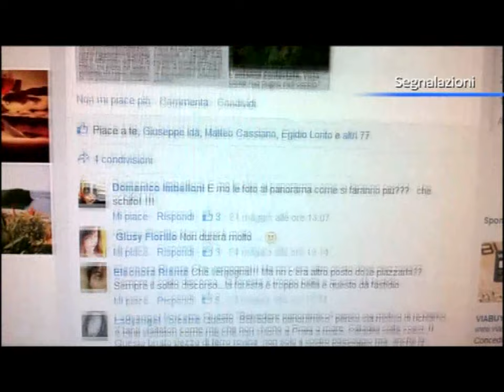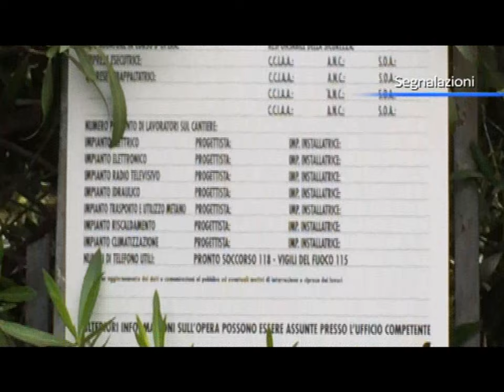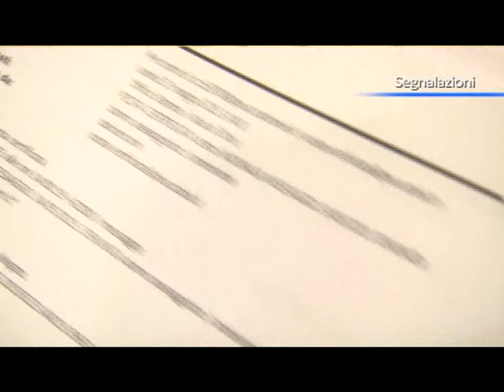Antenna in località Foresta, monta la protesta